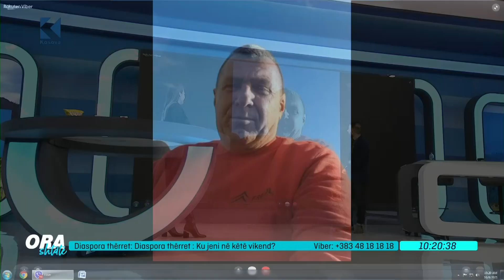Ora 7 - Diaspora thërret: Ku jeni këtë vikend?